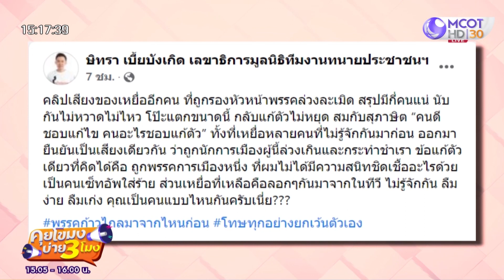เย็นนี้ 6 ผู้เสียหาย แจ้งความเพิ่ม "คดีปริญญ์" (18 เม.ย. 65) คุยโขมงบ่าย 3 โมง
เย็นนี้ 6 ผู้เสียหาย แจ้งความเพิ่ม "คดีปริญญ์"